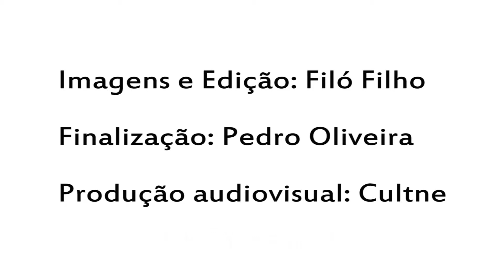CULTNE - MC Raphão Alafin - Pt 1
Com imagens e edição de Filó Filho, o Cultne registrou o 4º Encontro de DJs de Hip Hop que aconteceu no dia 18 de maio de 2012 no Itau Cultural, em São Paulo.

Na oportunidade a performance do MC Raphão Alafin e DJ B8 no palco do Itaú Cultural durante o 4º Encontro de DJs de Hip Hop em São Paulo.

Raphão Alaafin, MC de Osasco, produzindo para o Rap desde 2004, lançou seu primeiro trabalho em 2008, intitulado Amostra. O título é autoexplicativo, e a proposta é dar acesso a uma pequena parte de suas criações. "Futebol Na Quebrada é Racha" uma das faixas do disco, ganhou maior notoriedade após sua execução na rádio 105FM, uma vez que a música é muito solicitada pelos ouvintes. Outra faixa que rendeu bons frutos foi "Samba Esquema Trampo", conferindo ao MC a primeira colocação no RPB Festival etapa São Paulo. Além de projetos paralelos em que as pickups se somam a trompete, guitarra, bateria e baixo com as bandas Uafro, e Conde Favela, Raphão também cria com o grupo Estimulamentes, e a Banca Audácia.

Explorando campos que estão além da música, em parceria com o MC Rocha trabalha este ano com o projeto Transportando Rimas (Aguardem). Formado em Produção Musical, Raphão Tira do Papel a ideai do Selo PONARRU que em 2012, lançará vários artistas, Atualmente está finalizando seu próximo Disco cujo título expressa uma situação da sua vida pessoal "Pré Operatório"com lançamento previsto para agosto de 2012.

Sucesso nas três versões anteriores o Encontro de Dj's de Hip Hop chegou a sua 4ª edição com realização do Instituto Cultural Dandara no período de 18 a 24 de maio último. Com a curadoria de Rogério Dias (DJ Erry-g), a versão 2012 desse evento apresentou um panorama do pensamento contemporâneo desta linguagem, técnicas e performances de Dj's de Hip Hop de todo o país, proporcionando um espaço para a exposição, criação e a troca de experiências dentro desse segmento cultural.

O evento teve o apoio do Itaú Cultural e dos parceiros Ação Educativa, Centro Cultural da Espanha, Fora do Eixo, Centro Cultural Rio Verde e Guerreiros Produções.

Para que houvesse a interação entre os 4 (quatro) elementos da Cultura Hip Hop, o trabalho contou com a participação não só de Dj's, mas também de Mc's, praticantes da dança de rua e escritores de Graffiti, potencializando e fortalecendo este 4º Encontro.